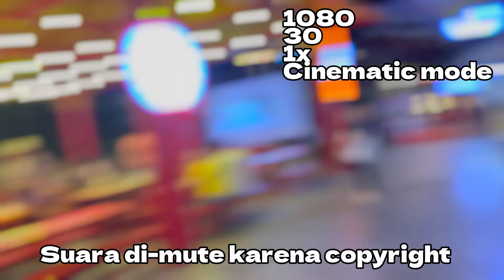Tes Kamera iPhone 16 Pro Max - Indonesia - GadgetApa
Produk review Bisa Beli di sini:

Shopee:
Tokopedia:
Lazada:
Blibli: